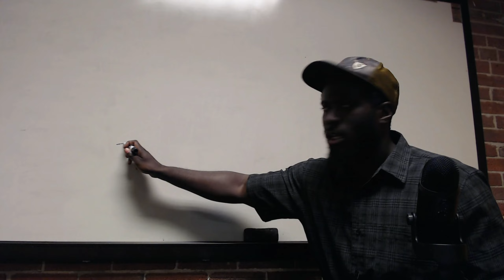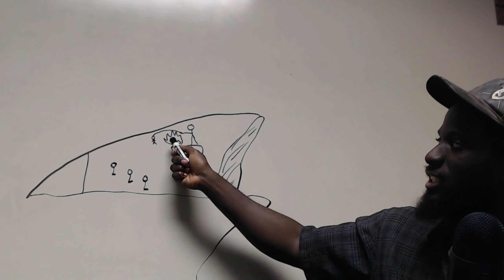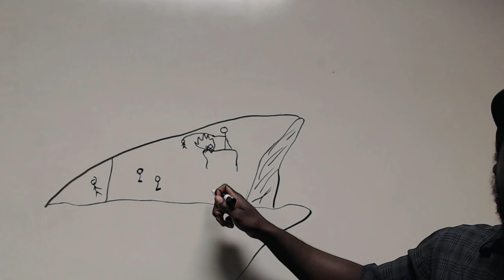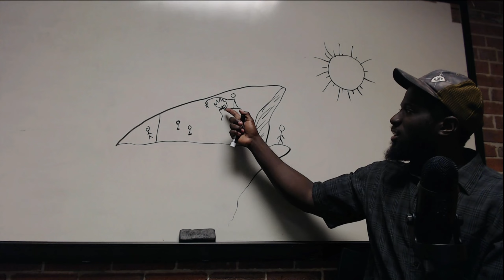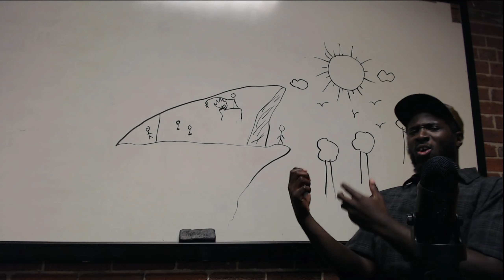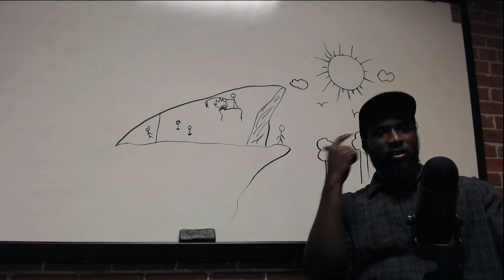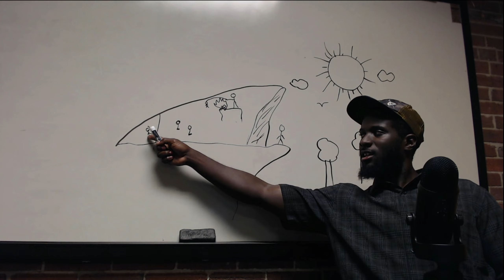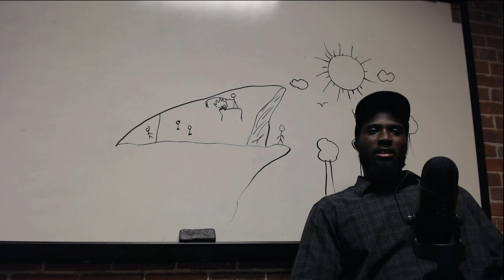What Is The Matrix And How To Get Out?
In this video I explain how to plug out of the Matrix by using the Allegory Of The Cave from Plato. And not only how to get out of the Matrix or The Cave but once you get out you will soon realize that you're faced with a dilemma. What is the dilemma of getting out of the Matrix or The Cave? Watch this video to find out! Painful Truth. The dilemma of getting out of the matrix